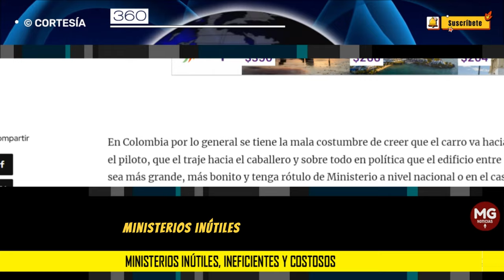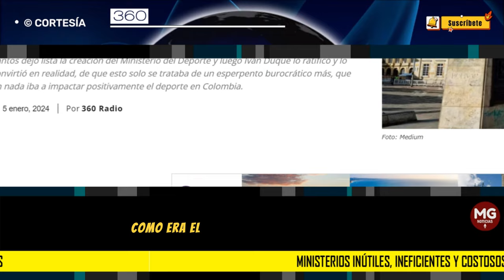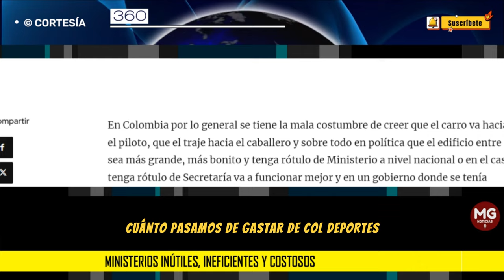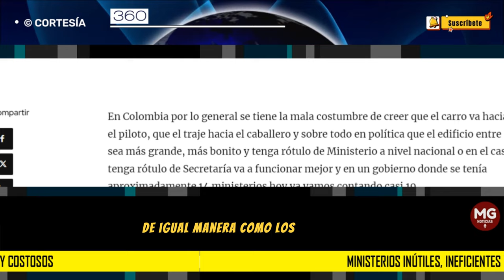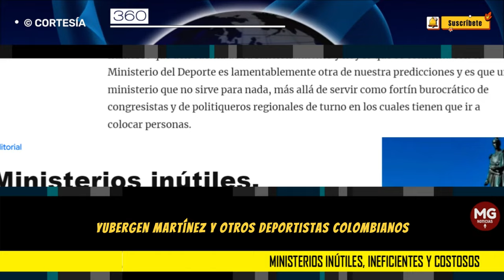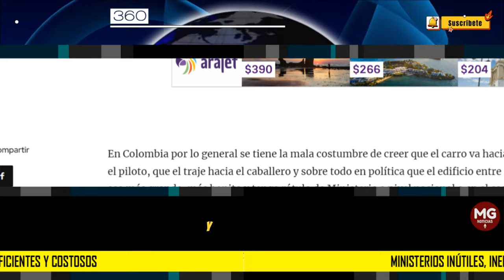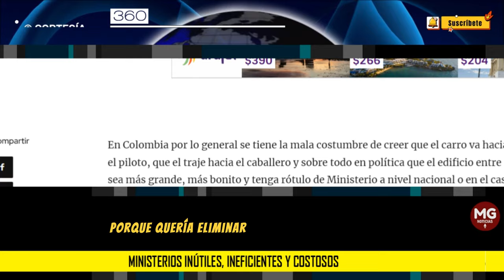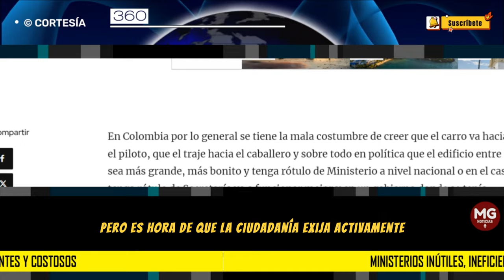MINISTERIOS INUTILES, INEFICIENTES Y COSTOSOS 🛑 Editorial 360 Radio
Mucho advertimos en este medio de comunicación, cuando el expresidente Juan Manuel Santos dejó lista la creación del Ministerio del Deporte y luego Iván Duque lo ratificó y lo convirtió en realidad, de que esto solo se trataba de un esperpento burocrático más, que en nada iba a impactar positivamente el deporte en Colombia.